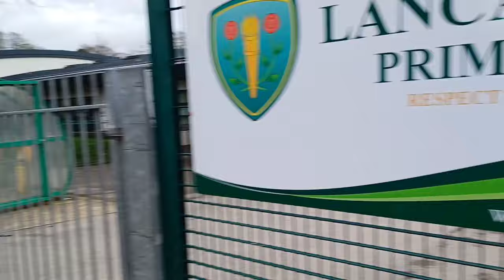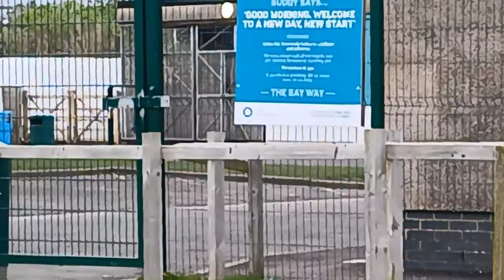Fiona & Joe - Our Story 🩷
So this is our long awaited video, its the story of Joe and Fiona. Its the story of how we first met as children, how we then sadly lost contact, and then how we met again as adults and fell in love with each other.